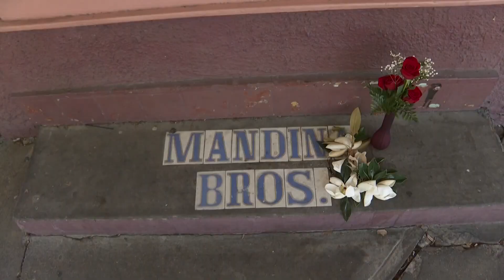Mandina's worker remembered by community members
Community members honored Hilbert Walker III, the young man who was shot and killed while working his shift.